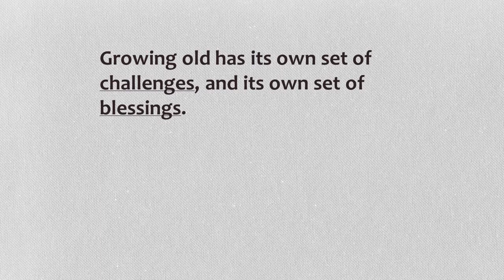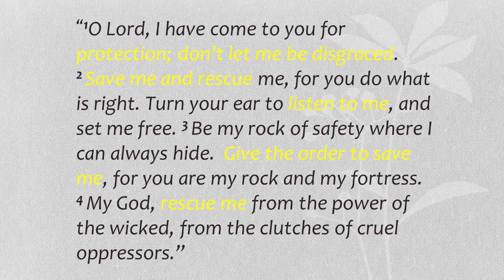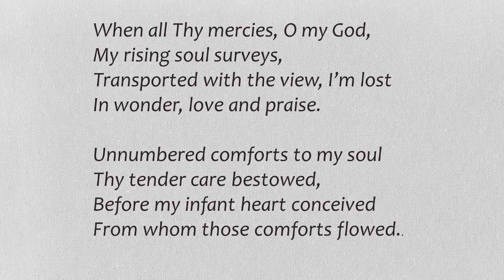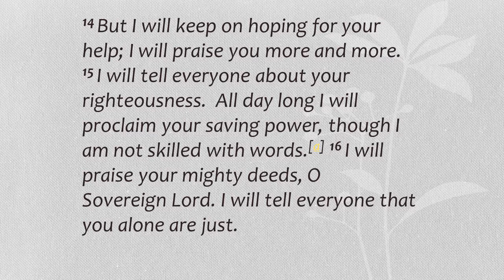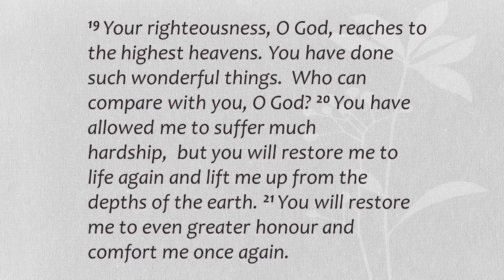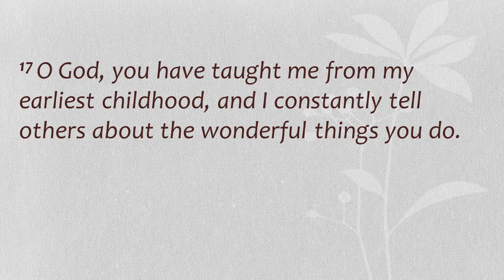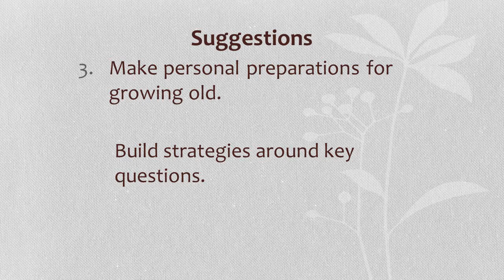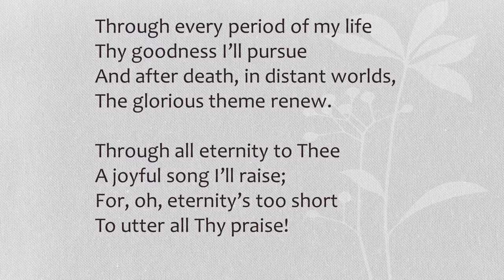A Psalm By Someone for Everyone: Psalm 71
Message: John Botkin
Based on Psalm 71, this Psalm is a reminder for everyone  that with God's help we can be useful in our old age and speak to the next generation about God's faithfulness even in the midst of sufferings . For those of us who are not there yet, it is  a reminder to cultivate a habit of recognizing God's presence while we are still young, determining to praise God in all circumstances, making personal preparations for growing old and getting acquainted with someone older and getting to know them better.